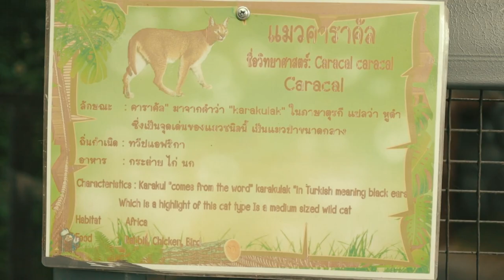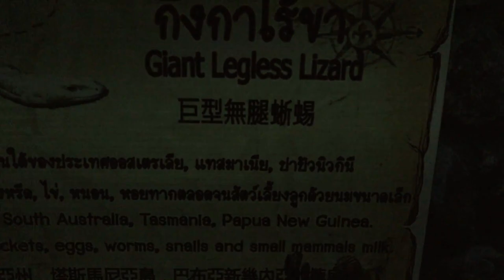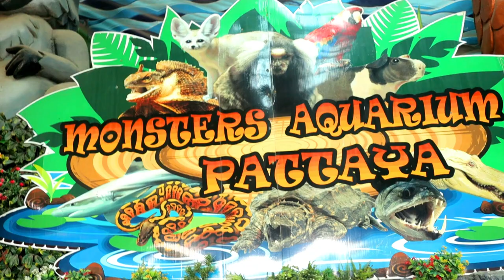EP12 Monster Aquarium Pattaya สวนสัตว์แปลกพัทยา